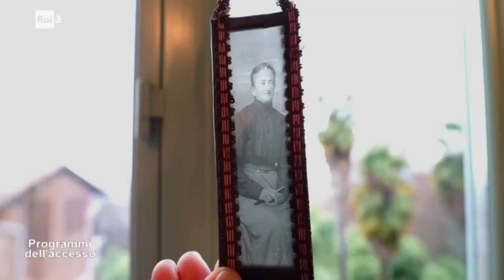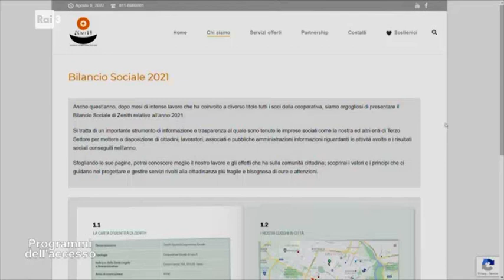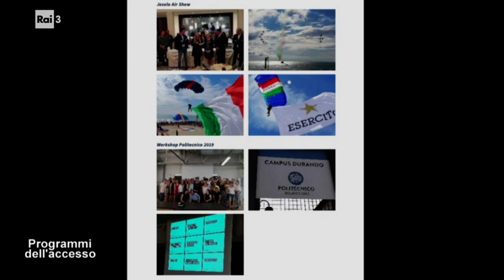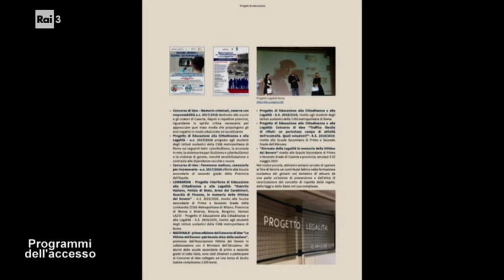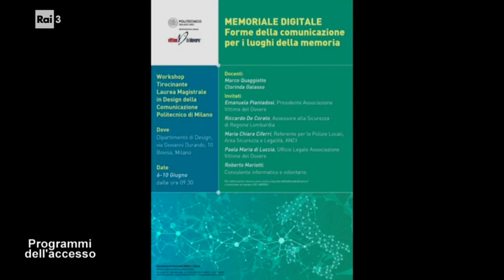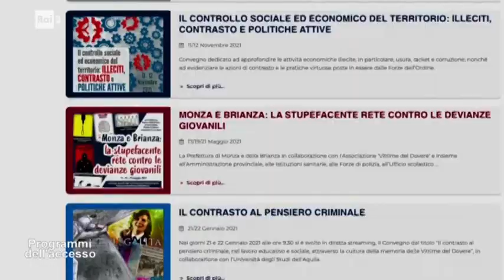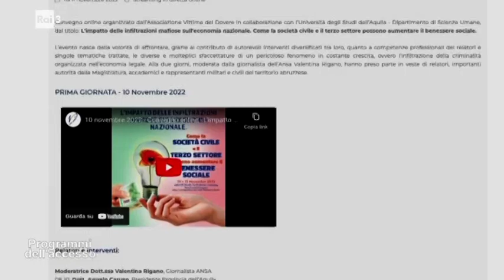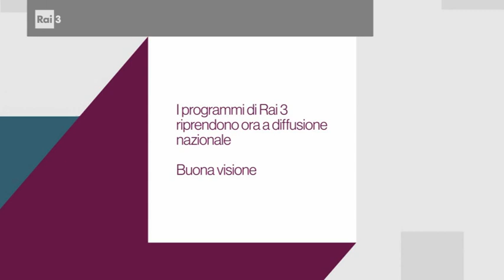I programmi dell'Accesso dell'11 marzo 2023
Parità di genere, la storia è anche delle donne con Cristiano Gatti, presidente di Confartigianato - Biella; Utilizzo responsabile della plastica con Dario Bonsignore di UNI e Viviana Buscemi; Progetti di sostegno della Fondazione ANMIL Sosteniamoci subito con Francesco Costantino presidente ANMIL; Cooperativa Zenit al servizio della comunità; Associazione Vittime del Dovere, convegni e attività formative con Avv. Sabrina Mariotti e Avv. Paola Maria Di Luccia